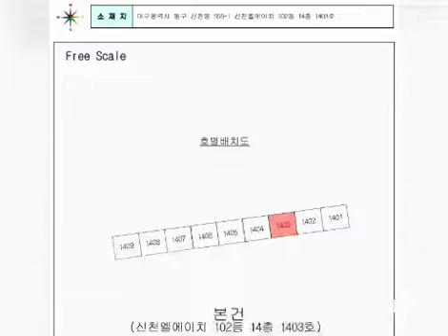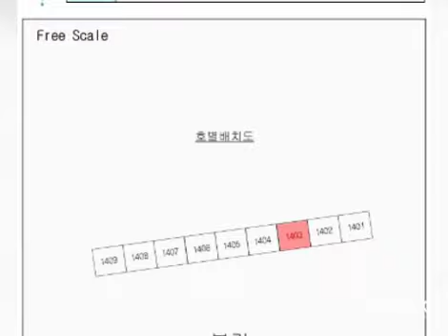대구경북부동산경매-동구(2)